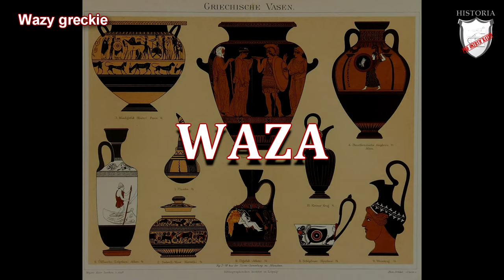Kultura starożytnej Grecji - Lekcje historii pod ostrym kątem - Klasa 5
Rozdział II. Starożytna Grecja. Kultura starożytnej Grecji. Wczoraj i dziś, wyd. Nowa Era

Lekcja historii opowiadająca o kulturze starożytnych Greków. W niej dowiecie się jak kształtowała się greckie malarstwo i rzeźba.  Zobaczycie jak powstał antyczny teatr i w jakich ramach funkcjonował. Usłyszycie o powstaniu filozofii oraz poznacie najważniejszych greckich myślicieli.